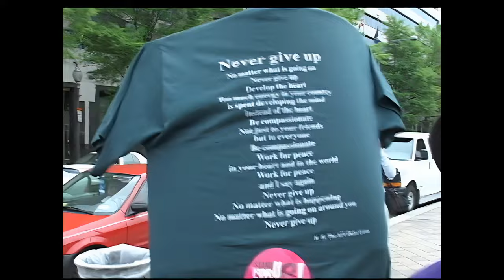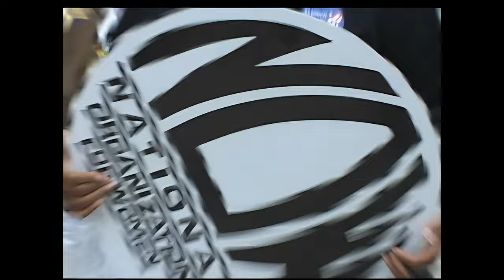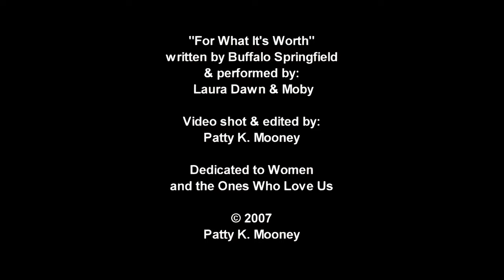Laura Dawn & Moby - For What It's Worth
Laura Dawn & Moby perform "For What It's Worth" at the 2004 March for Women's Lives, when over a million people gathered and marched for a woman's right to choose. It was the largest march in U.S. history.

A Musical Documentary by Patty Mooney, a video producer at San Diego video production company, Crystal Pyramid Productions